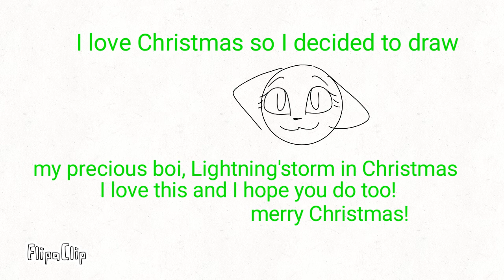Lightning'storm in Christmas (Warrior oc)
He looks frightened from the Christmas hat. But hes a cat and has no idea what's going on. Trust me my stray Pretzel also has no idea what's going on when we turn on the train that goes around our tree. Merry Christmas!